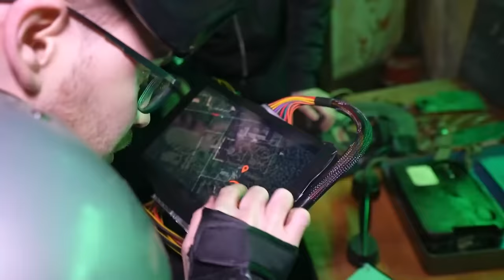Sopravvivere Nel Bunker Di Zombie Durante L'apocalisse Zombie!! *ZOMBIE VS BUNKER*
In questo video, ci siamo trovati in un'apocalisse Zombie! Siamo rimasti senza benzina e abbiamo dovuto urgentemente salvarci dagli ZOMBI nel BUNKER! Per sopravvivere, dovremo procurarci armi e protezioni, e poi aspettare l'aiuto dei militari! Questo video si è rivelato PIU' INTERESSANTE ed EPICO!!! Guardatelo FINO ALLA FINE e sosteneteci con i vostri LIKE !!!